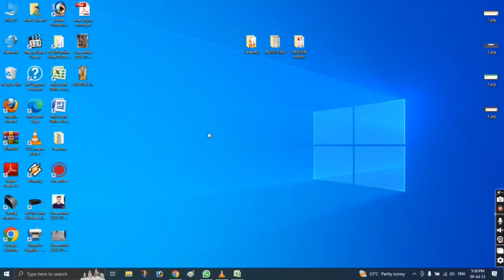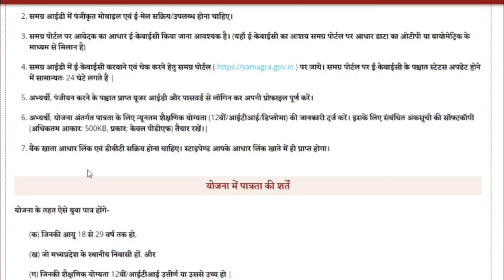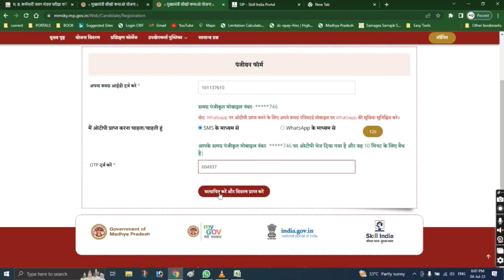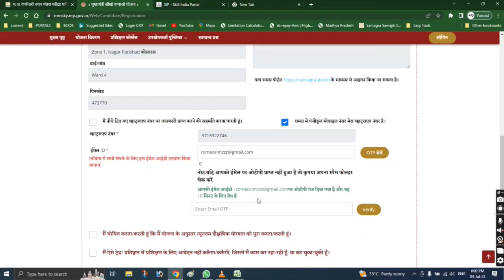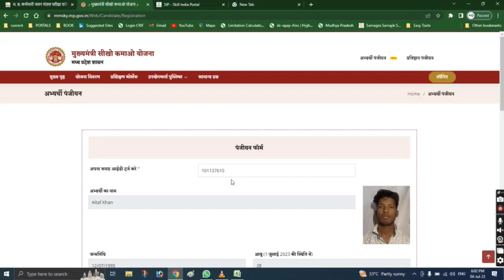Mukhya Mantri Seekho Kamao Yojna Registration | Site Not Working | Part - 1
Mukhyamantri Seekho Kamao Yojana 2023 मध्यप्रदेश राज्य सरकार ने राज्य के बेरोजगार युवा युवतियों के लिए मुख्यमंत्री सीखो कमाओ योजना 2023 का शुभारंभ किया है जिसके माध्यम से मध्य प्रदेश राज्य की युवाओं कि बेहतर भविष्य के लिए मध्य प्रदेश मुख्यमंत्री सीखो कमाओ योजना के माध्यम से उनके कौशल के आधार पर 8000 से 10,000/- रूपए की आर्थिक सहायता प्रदान की जाएगी, लाभार्थी युवाओं को ये राशि उस समय प्रदान की जाएगी जब वे प्रशिक्षण कर रहे होंगे। अगर आप भी Mp Mukhyamantri Seekho Kamao Yojana के लाभ लेने के लिए इच्छुक है तो मध्य प्रदेश सरकार की ऑफिशल पोर्टल पर जाकर निर्धारित समय अवधि तक Mukhyamantri Seekho Kamao Yojana Registration Form सबमिट कर सकते हैं। Mp Seekho Kamao Yojana की सभी महत्वपूर्ण जानकारी नीचे दी गई है जहां से आप विस्तृत जानकारी अवलोकन कर सकते हैं।
मुख्यमंत्री सीखो कमाओ योजना की विशेषताएं :- मध्य प्रदेश सरकार की महत्वपूर्ण कल्याणकारी योजना अर्थात एमपी सीखो कमाओ योजना 2023 की लाभ तथा विशेषताएं के बारे में विस्तृत जानकारी नीचे तालिका पर सूचीबद्ध किया गया है जहां से आप योजना से जुड़े सभी महत्वपूर्ण विशेषता के बारे में जानकारी प्राप्त कर सकते हैं

★ मुख्यमंत्री सीखो कमाओ योजना की शुरुआत केंद्र सरकार की सीखो कमाओ योजना की तर्ज पर मध्य प्रदेश मे शुरू की गई है।
★ राज्य के बेरोजगार शिक्षित युवाओं को हर महीने 8000 से 10,000/- रूपए तक की आर्थिक सहायता प्रदान करना।
★ इस योजना के लिए 700 से अधिक कार्य-क्षेत्र चिन्हित किए गए है, जहाँ पर काम करने वाले युवाओं को प्रशिक्षण दिया जाएगा।
★ इस योजना को युवाओं की बेहतर भविष्य के लिए शुभारंभ किया गया है।
★ इस योजना का लाभ 5वी से लेकर पोस्ट ग्रेजुएट तक की अभ्यार्थी के लिए शुरू किया गया।